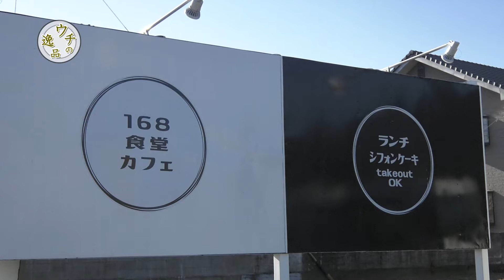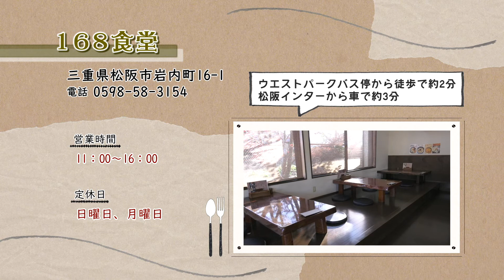「168食堂」ウチの逸品～カレーうどん～【三重県松阪市】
肉のまち・三重県松阪市！私たちが世界に誇るは肉の芸術品「松阪牛」
…ですが！松阪にはカレーうどんを提供するお店が、老舗のお店をはじめ、カレーうどんの専門店まで数多くあるんです！
市民に愛されている「カレーうどん」のお店から一番おすすめメニュー”ウチの逸品”をご紹介します。